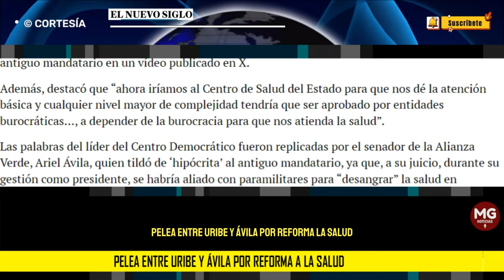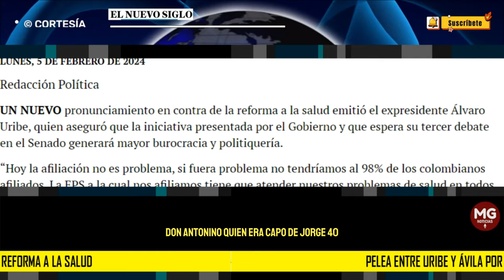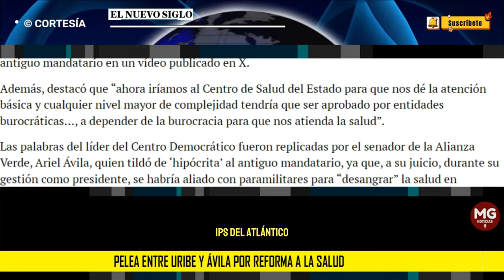🚨 FUERTE PELEA ENTRE ÁVILA Y URIBE POR LA REFORMA A LA SALUD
UN NUEVO pronunciamiento en contra de la reforma a la salud emitió el expresidente Álvaro Uribe, quien aseguró que la iniciativa presentada por el Gobierno y que espera su tercer debate en el Senado generará mayor burocracia y politiquería.